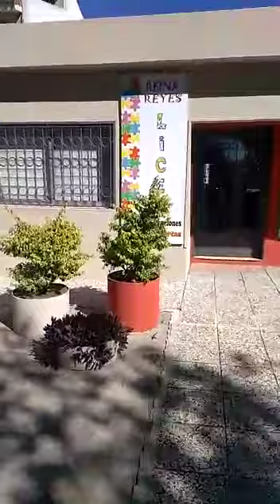Ajedrez en el Reina 2019